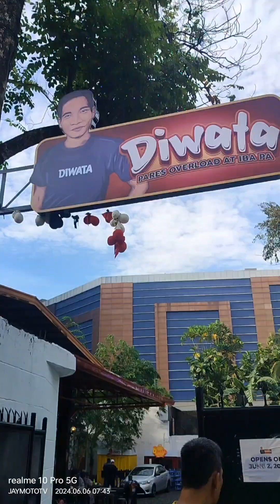KAKAIBANG KILIG NG BABAE Actual Video Inside Diwata Pares Overload Quezon City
Diwata Pares OverLoad Quezon City